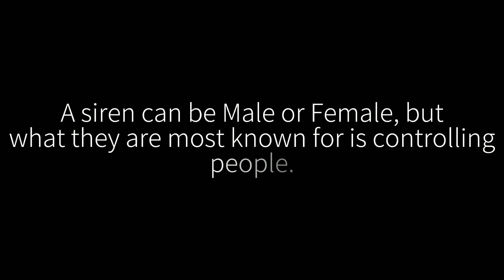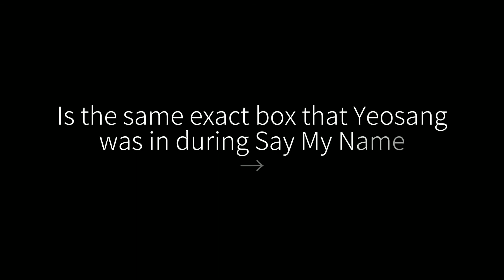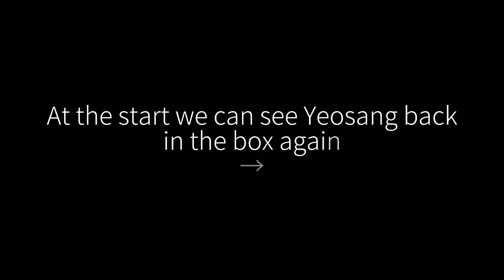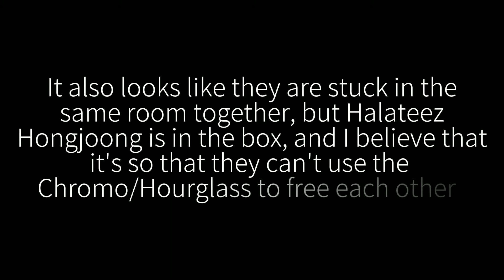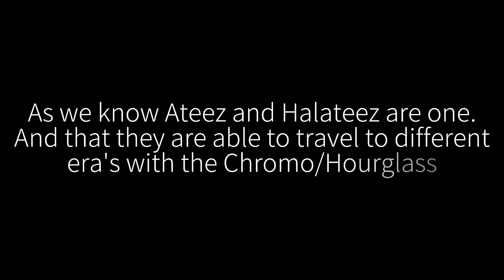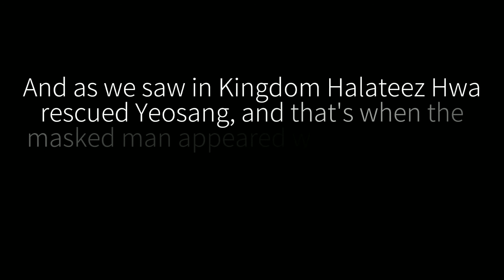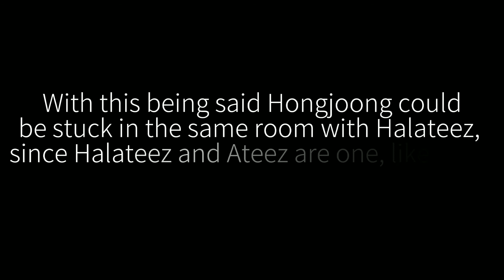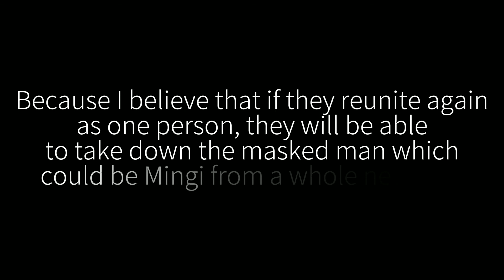Ateez Deja Vu Theories//Could the story line start to add up?//